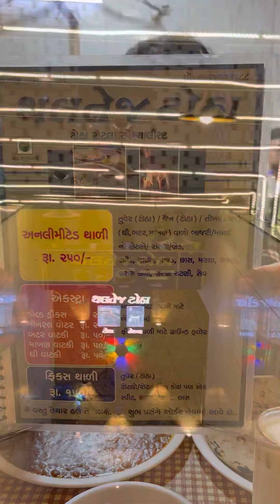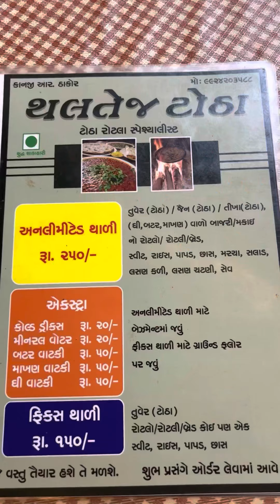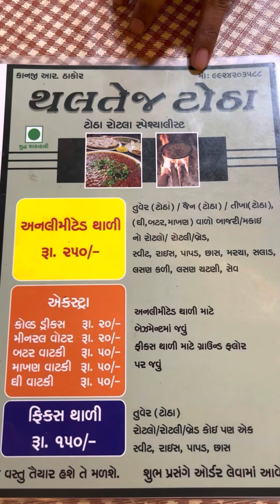Totha serving food joints of Ahmedabad | Ep-1 Thaltej Totha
- Dine in & Take away available

Winter food special series in which we will try to cover good totha serving food places of ahmedabad to make you crave for this delicious & spicy winter delicacy made with tuver, green & dried garlic, green & dried onions and ginger usually eaten with rotla, bread or roti.

Address: 5-6, Aman Complex, opp. Ramdevpir Temple, Bhaikakanagar, Thaltej
Timings: 11am to 3pm - 6pm to 12am